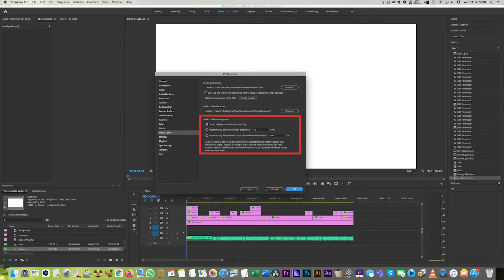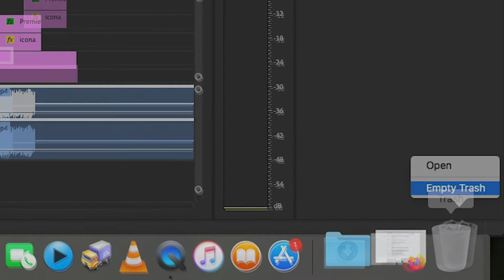Nettoyage à partir de Premier Pro - tutoriel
Comment nettoyer votre ordinateur des fichiers cache générés par Adobe Premier Pro.
Cela est également utile pour supprimer les fichiers corrompus qui pourraient créer des problèmes pour le bon fonctionnement du logiciel.

Fichiers à effacer : peak, pix, ocl, mcdb, ims, prv, prproj, smp, mxf

Réalisé par
Hakan Seker
Vito Robbiani